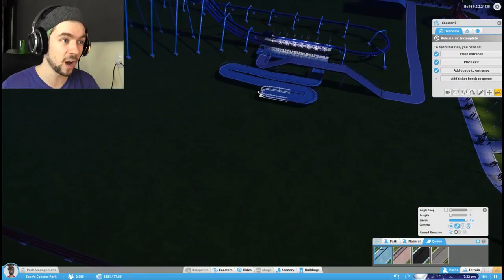Jacksepticeye | Planet Coaster #4 | BIGGER AND BETTER